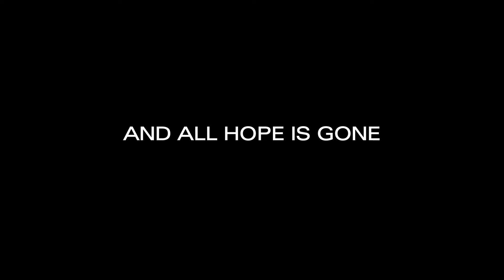Double Tap Official Trailer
Bobby Giovanni is a distraught police detective and father over the edge. Plagued by his past and mourning the death of his wife he compensates by taking Vicodin and other prescription drugs. Upon discovering who murdered his wife he seeks revenge as social services takes his children away!